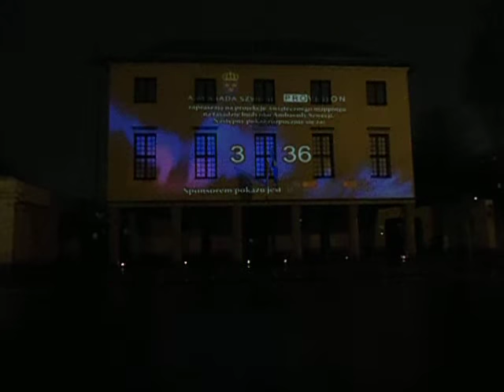DAMY RADĘ,GDY MAZUR ZA DORADZANIE NA STRONĘ PEPICZKÓW PRZEPĘDZIMY I PO LICHWIE!!!